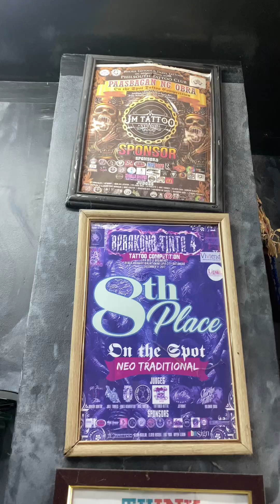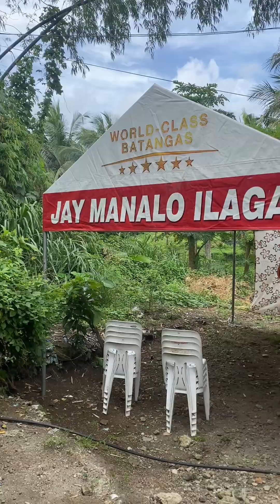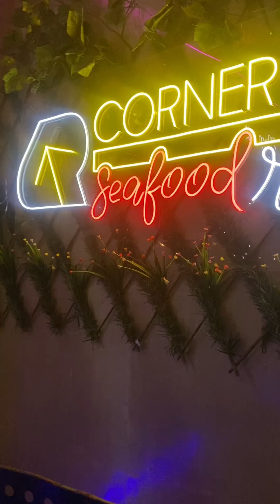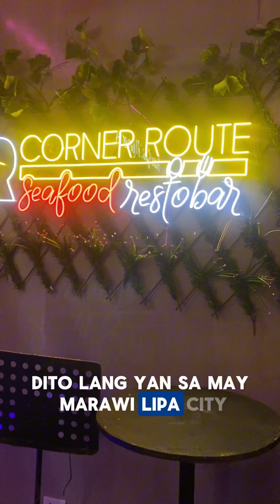Dreadlocks service sa Cavite